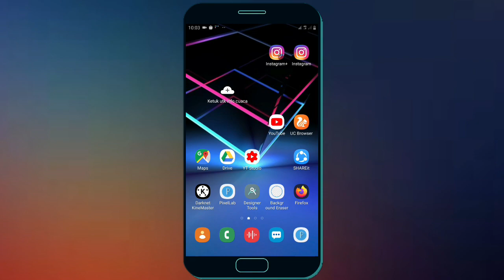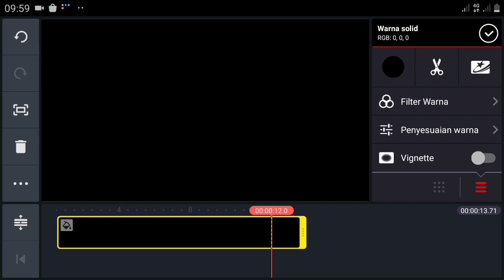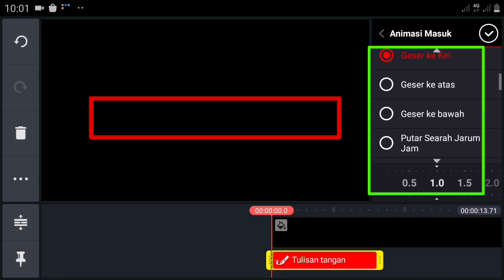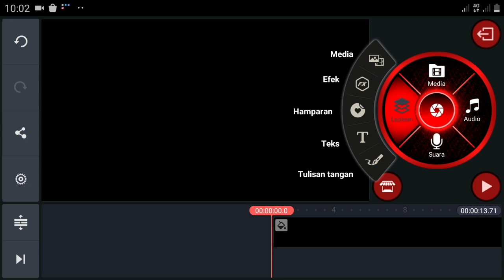Cara Buat Efek Garis Bergerak Di Kinemaster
Kali ini saya akan berbagi kepada anda cara buat efek garis bergerak di kinemaster, Anda yang hobi editing menggunakan kinemaster anda bisa coba efek ini untuk mempercantik hasil editing anda.